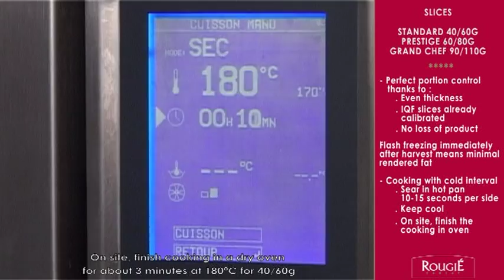The Rougié Raw Duck Foie Gras Flash-Frozen Slices Range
• The slices are already calibrated, so there is no loss of product. 100% of the product is usable, which guarantees portion control.
• Very little rendered fat
• Sear the foie gras slices 10 to 15 seconds per side in a very hot pan. Then put in cold storage at +4°C.On site, finish cooking in a dry oven for about 3 minutes at 180°C